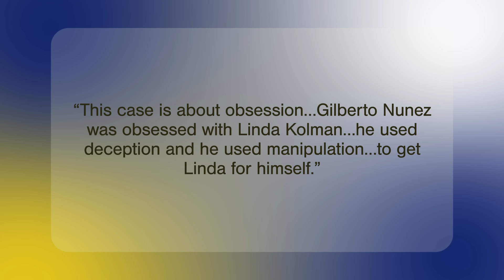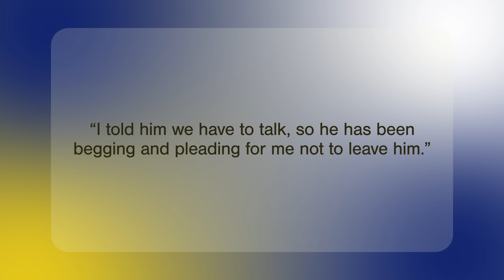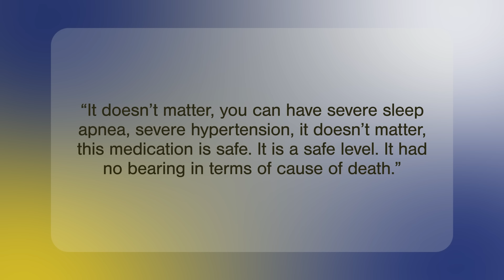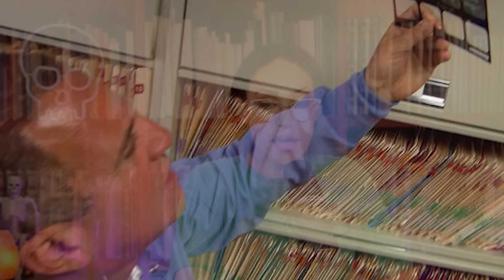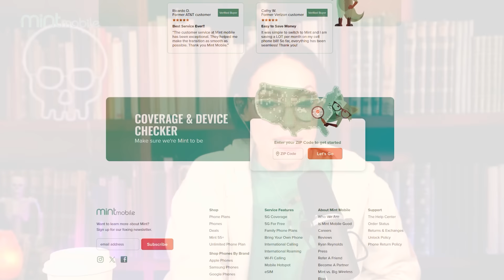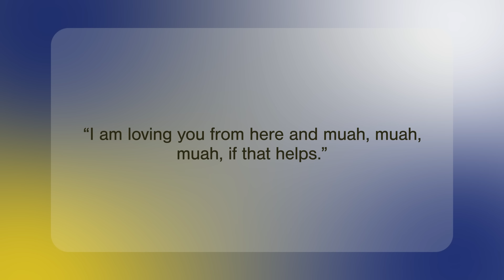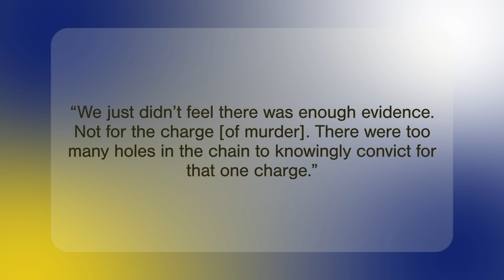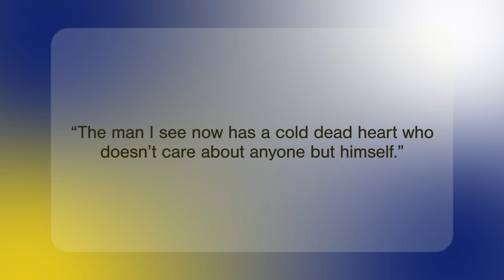Dr. Thomas Kolman: A Dirty, Stupid Game (Part 3)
On the morning of November 29, 2011, 44-year-old Dr. Thomas Kolman didn’t make it to work at his regular time, so his wife, Linda, went looking for him. She eventually found him reclined in his car, unresponsive, in the parking lot of Planet Fitness in Ulster, New York. After Tom was pronounced dead, an investigation into his death began and detectives soon uncovered an illicit affair and received a toxicology report that hinted at foul play. And as the case continued to unfold, the shocking reality of what happened to Dr. Thomas Kolman began to emerge.

ADS:

16:55 - 18:45   Prose.com/CrimeWeekly - Get 50% off your first subscription order and a FREE in-depth hair consultation!

41:45 - 43:35   MintMobile.com/CrimeWeekly - Get a 3-month premium plan for just $15 a month!

59:00 - 1:01:30   LaundrySauce.com/CrimeWeekly - Use code CRIMEWEEKLY for 15% off!